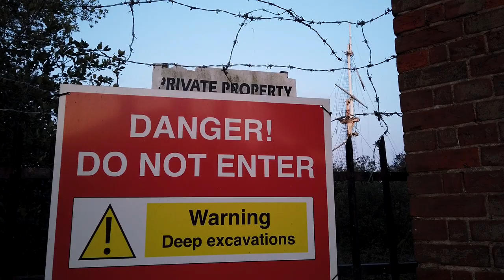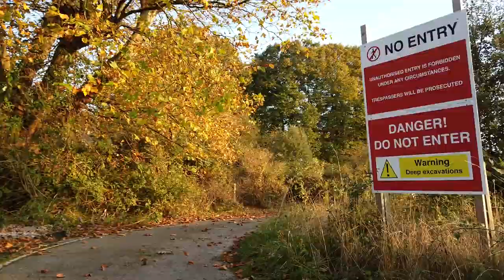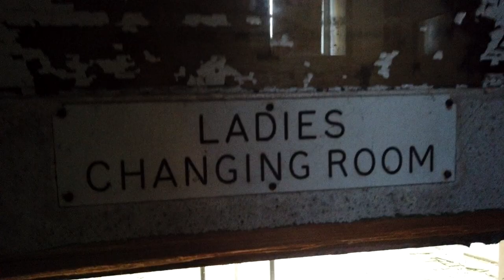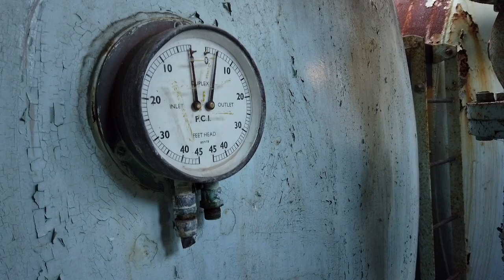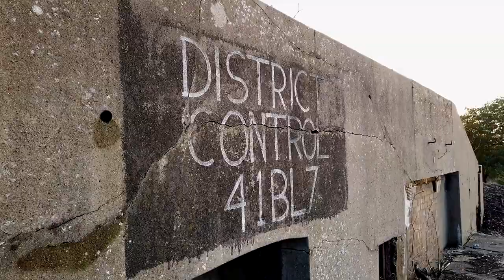HMS Ganges & Shotley Point Battery Short Documentary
Welcome to our next documentary, investigating the decaying remains and iconic abandoned swimming pool of HMS Ganges Royal Naval training school, as well as the historic Shotley Point Battery nearby...

Please note: This is a historical documentary created to educate others about this piece of neglected heritage - we are completely non-profit. Filming took place without any disruption to the site whatsoever. It is a shame that it has avoidably been enabled it to fall into such rapid disrepair and it is important that it can be appreciated in its final authentic form before redevelopment.

If you are further interested in the history of HMS Ganges please refer to and visit the HMS Ganges Museum

Their online galleries also include some incredible photographs of both the swimming pool and battery visible here respectivley: